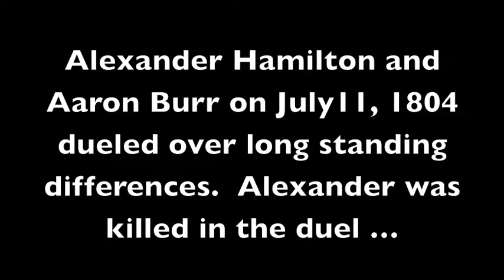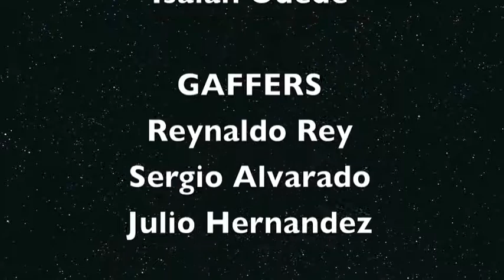Cheviot Hills Rap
For Hamilton the Musical